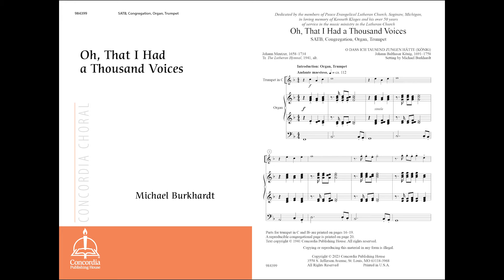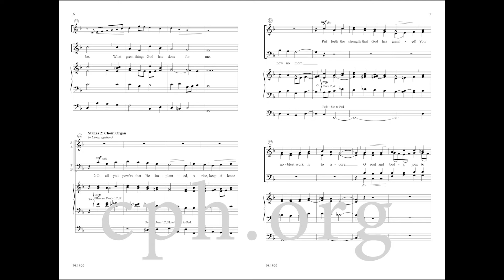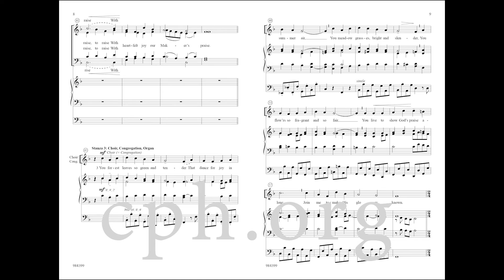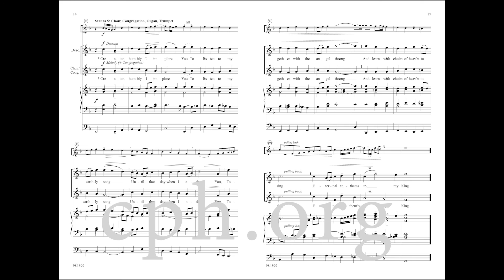Oh, That I Had a Thousand Voices (Choral) by Michael Burkhardt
This festive hymn concertato brings the hymn text to life through rich and exciting colors, harmonies, and articulations. The setting includes a “mini-motet” for a cappella voices that highlights and depicts both the “breath and motion” of all creation. All musical forces come together for the final stanza as the text implores God to listen to our earthly song until the time when we join angels and all creation in heavenly song!